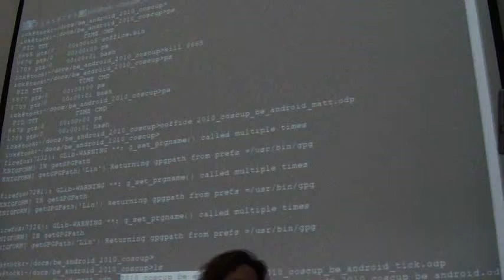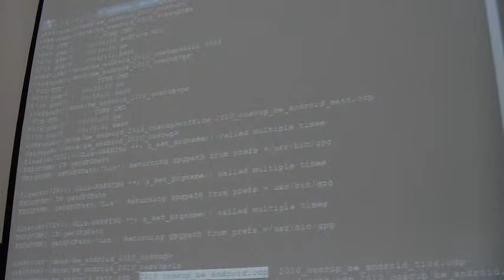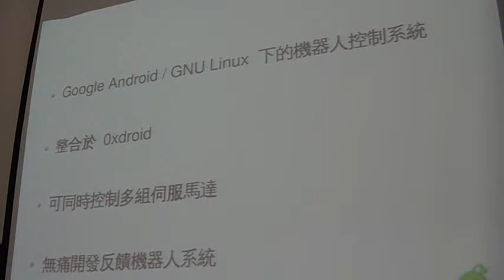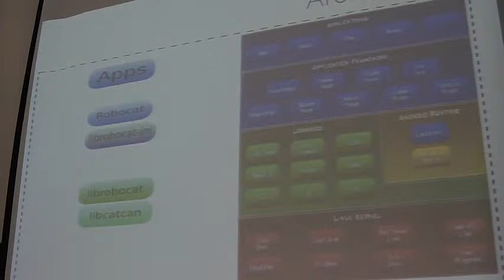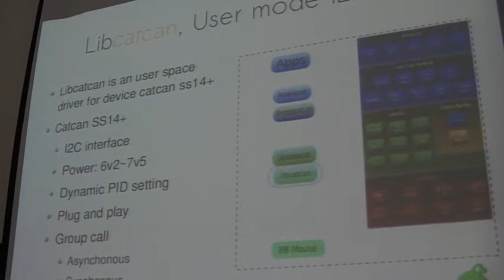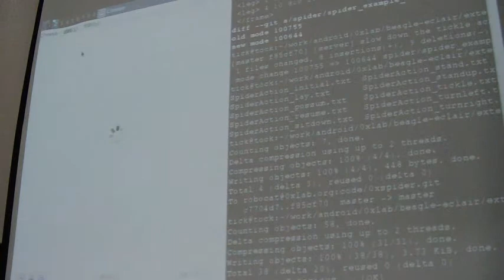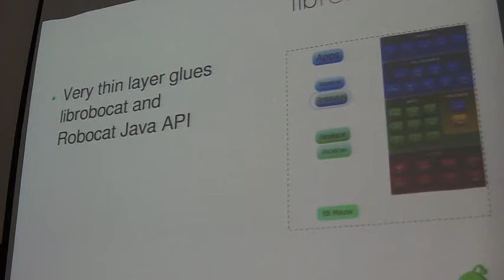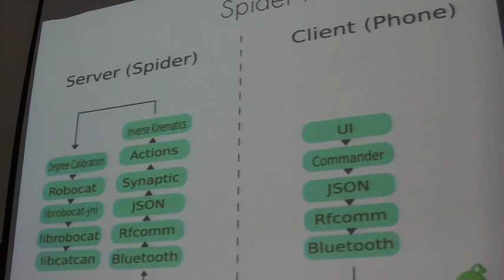815 1400 Be Android 00